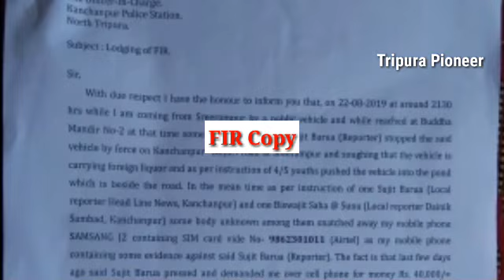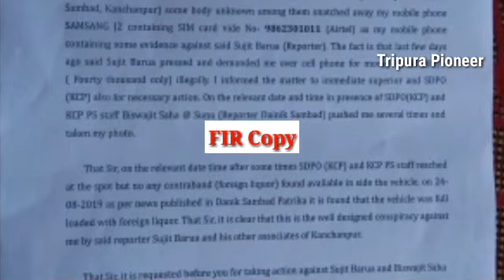ডন সাংবাদিক সুজিত বড়ুয়ার তোল্লাবাজি, আগে ডেইলি দেশের কথা, এবার Headlines Tripura, FIR দায়ের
ডেইলি দেশের কথার হুক্কোয় তামাক শেষ, এবার Headlines Tripura বৈদ্যুতিন চ্যানেলের হুক্কোয় তামাক খেতে গিয়ে FIR দায়ের ডন সাংবাদিক সুজিত বড়ুয়ার বিরুদ্ধে। কাঞ্চনপুরের সংবাদ।